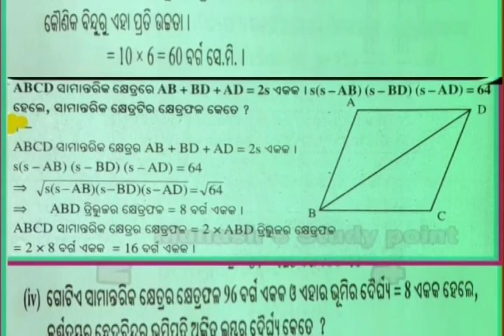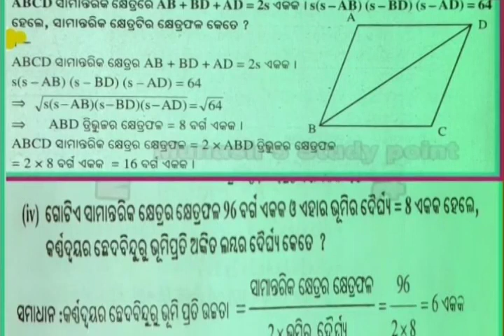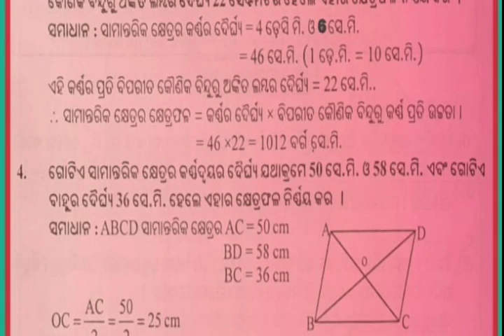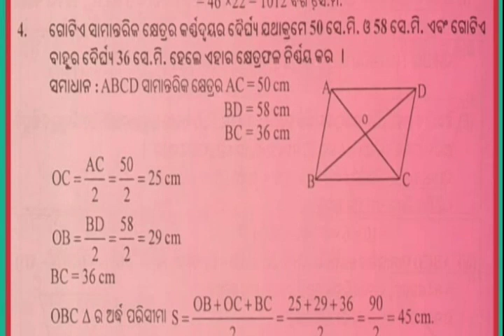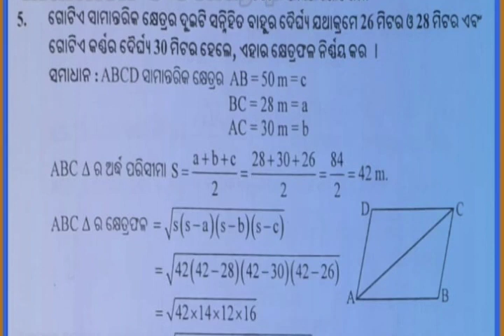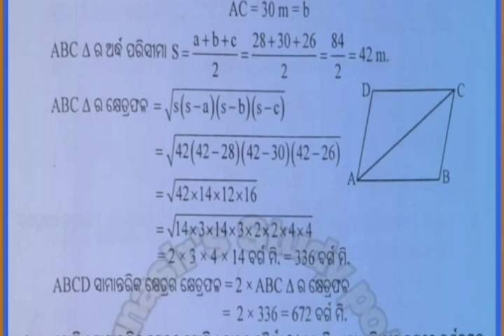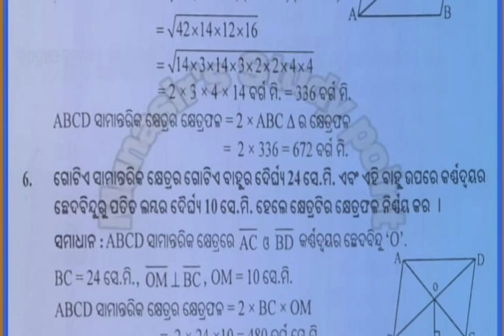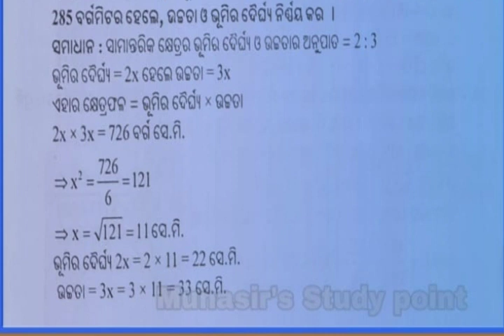CLASS- IX || MENSURATION || EXERCISE-5B || 1 TO 7 NUMBER || PART-2 || ODIA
pilamane 5 no re 26 paribarte 50 hoijaichhi correction kariki lekhiba.